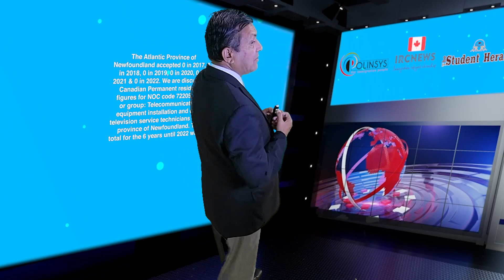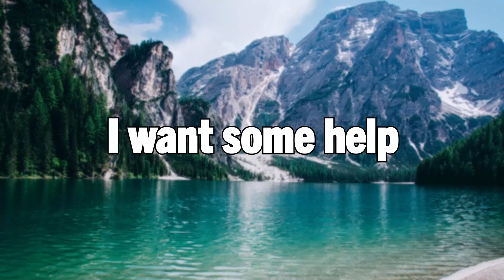Approved Canada PR visa NOC 72205 Telecommunications equipment installation in NewFoundland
Approved Canada PR visa NOC 72205 Telecommunications equipment installation and cable television service technicians in NewFoundland for 6 years

Good day ladies and gentlemen, this is IRC news, and I am Joy Stephen, an authorized Canadian Immigration practitioner bringing out this data analysis on the number of applicants approved for Canadian Permanent Residence for NOC 72205, Title or group: Telecommunications equipment installation and cable television service technicians for the past 6 years from 2017 to 2022 for the province of Newfoundland. Today is the 25/08/2023, and I am coming to you from the Polinsys studios in Cambridge, Ontario.

The Atlantic Province of Newfoundland accepted 0 in 2017, 0 in 2018, 0 in 2019, 0 in 2020, 0 in 2021 & 0 in 2022. We are discussing Canadian Permanent residence figures for NOC code 72205, Title or group: Telecommunications equipment installation and cable television service technicians for the province of Newfoundland. The total for the 6 years until 2022 was 0.

If you have experience in NOC 72205 and hold the Job Title or group Telecommunications equipment installation and cable television service technicians, and you are interested in learning about the process of participating in the Canadian Federal or Provincial Immigration program for this specific NOC code, or if you require assistance after being selected, we encourage you to reach out to us Our team will be pleased to assist you in navigating the immigration process professionally.